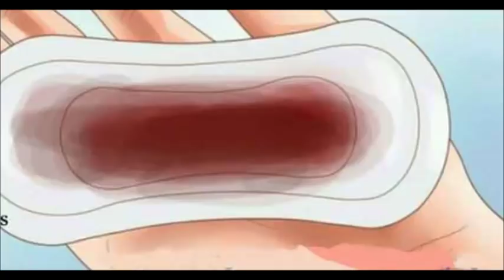9สิ่งที่ไม่ควรทำตอนมีประจำเดือน